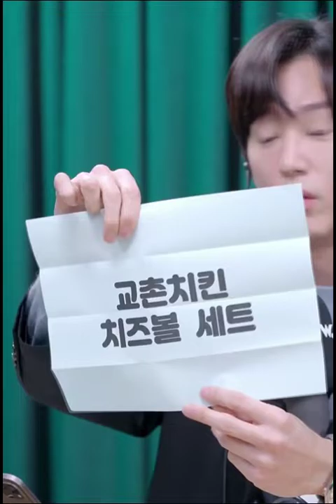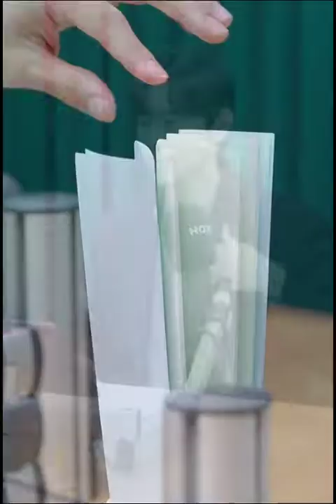2021.11.19. 샤이니 민호의 BEST CHOICE EP22 w. KWON YUL FULL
Episode 22 of SHINee MINHO's BEST CHOICE with guest Actor Kwon Yul

Date: November 19, 2021
Time: 10pm KST
Network: Naver Now
Recoding: Pre-recorded on Nov. 17, 2021